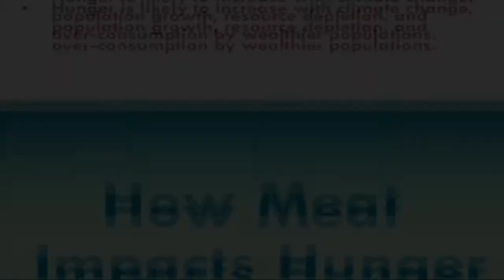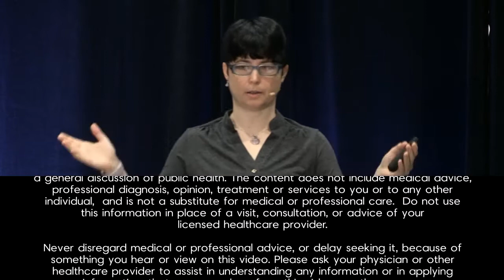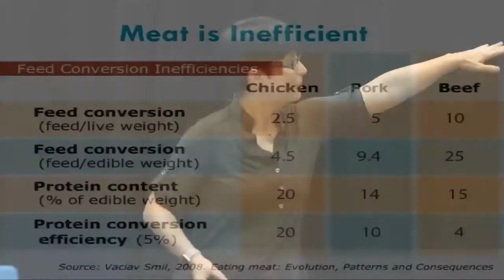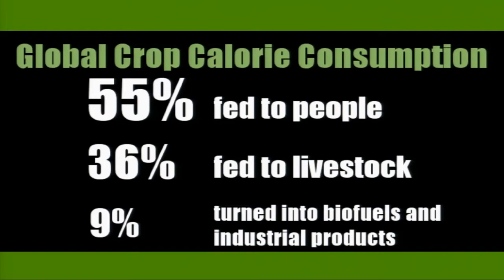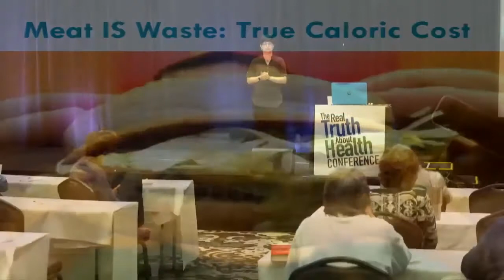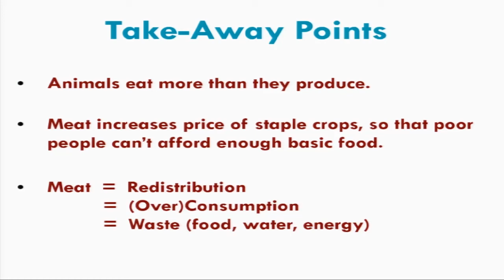How Eating Meat Affects World Hunger by Dawn Moncrief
The "Livestock Revolution" refers to the massive increases in global meat consumption, specifically as it is fueled by increases in lower- and middle-income countries around this world. This concept will be explained and critiqued. Particular attention will be paid to the role of animal-inclusive diets in exacerbating the interconnected issues of global hunger, food insecurity, and climate change.